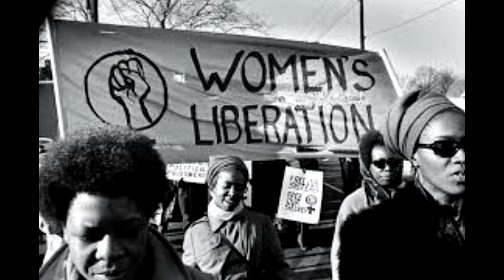"A Julia de Burgos" de Julia de Borges